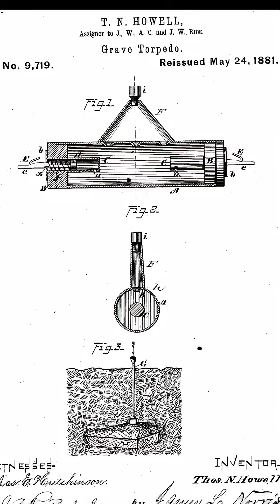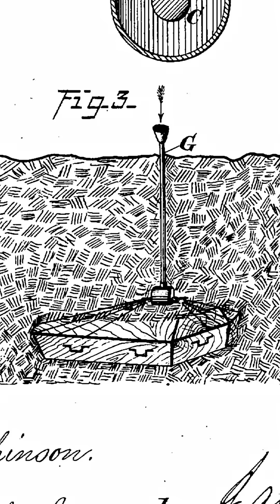Coffin Landmine to Protect the Dead - a Creepy Advertisement Poem!!!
In the 1800's, body-snatching for medical school dissections, was a common crime.  One inventor fought back with a coffin landmine, and he wrote a creepy poem to advertise his "grave torpedo."

This video is by a registered patent attorney, discussing the history of invention and innovation.   It explains the patents or inventions, how they work, how the inventor made their invention, the impact that the invention had on the inventor and the world, and how the invention influenced history.